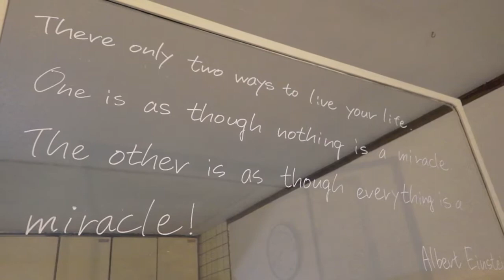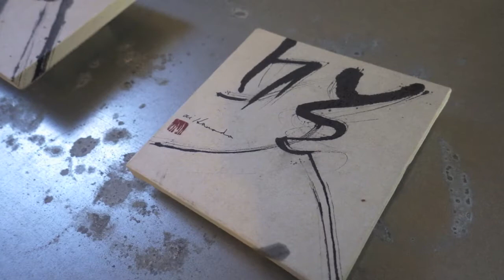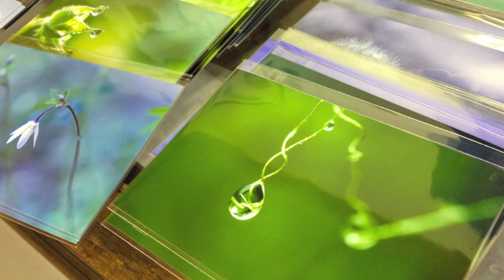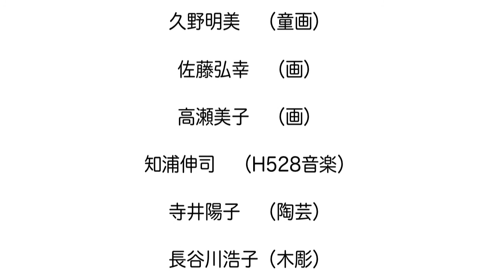ヒトツ二 コメタ アイノカタチ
exhibition ヒトツ二　コメタ　アイノカタチ。

５/１４(土）－１６(月）　12：00-17：00

１７人からのアイノカタチ。展

安藤栄作　（木彫）　　　　　　長谷川浩子（木彫）
　井手智幸　（気龍画）　　　　　花田　愛　（墨象画）
　磯部久子　（音楽療法）　　　　花田志乃婦（染画）
　市村幸志（空間リノベーション）松崎佐奈恵（写真）
　久野明美　（童画）　　　　　　山下常信　（画）
　佐藤弘幸　（画）　　　　　　　山下英雄　（画）
　高瀬美子　（画）　　　　　　　山下直美　（画）
　知浦伸司　（H528音楽）　　　Silvio Carannante (農art）
　寺井陽子　（陶芸）

異なる仕事を通して「業」の精神は、自然界のリズムと調和しながら大愛に成長していきます。
今回「ヒトツ二　コメタ　アイノカタチ。」展に参加していただいた１７人の方々から贈られる「アイノカタチ」を身体全体で体感して頂ければ幸いです。

※１４－１６日…Cafe do kuu コーナーもあります。

主催・いやしろ空（福岡県宗像市１５５４-１）宗像大社近く

※同時開催　１４（土・１５(日）のみの開催

第②開場…A・PUTEC　（福津市奴山１２１３-２）
　　　　　　　　　　寺井陽子作陶展・花田志乃婦染＆画展
　　　　　　　　　　Silvio Carannante イタリア野菜展示販売

※いやしろ空（宗像市田島）→大坂越え502号→A・PUTEC（福津市奴山）へは、車で約４分です。